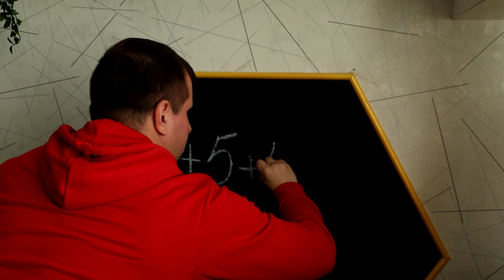Жора не хочет есть суп. Дима и Жора Братики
Привет! Ты на моем канале FAMILY U.  Я Дима.
Вместе со мной: папа, мама, Даша и иногда Ваня.
На нашем канале вы сможете смотреть видео для детей, развлечения для детей.
Мы снимаем новые челленджи, челенджи с едой, сериалы, скетчи, влог и еще много смешных видео.